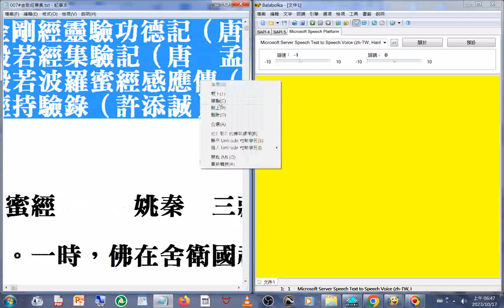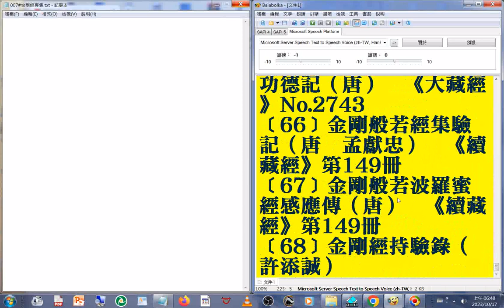金剛經專集所收經籍一覽表 007#美國佛教會電腦資訊庫功德會佛學辭典集成佛學十大專集#速讀訓練參考資源 20231017